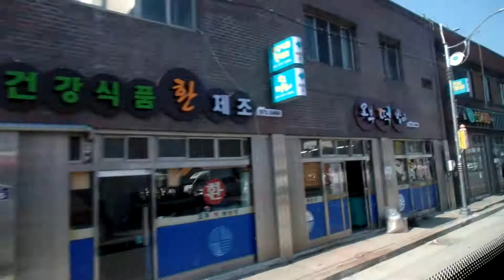산청 시외버스터미널. Sancheong Intercity Bus Terminal . 산청。慶尙南道. Sancheong. 山淸郡. KOREA